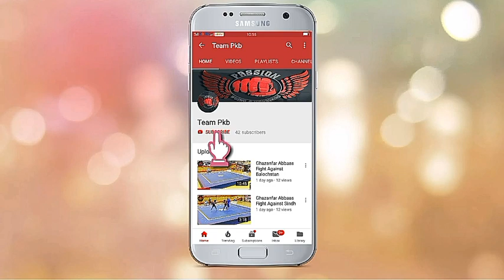Masab Shafi First fight in 2nd WUSHU CUP vs Multan | Victory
Team Pkb